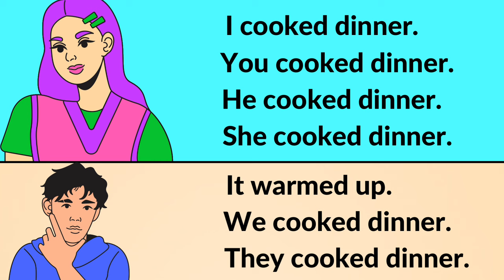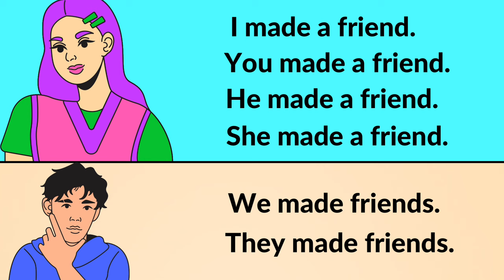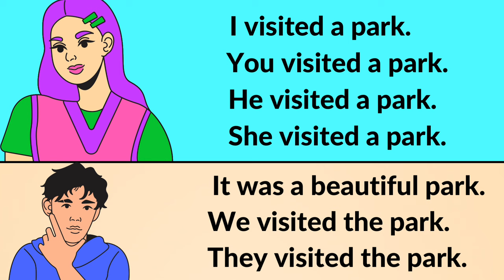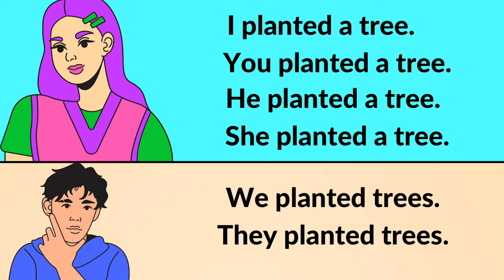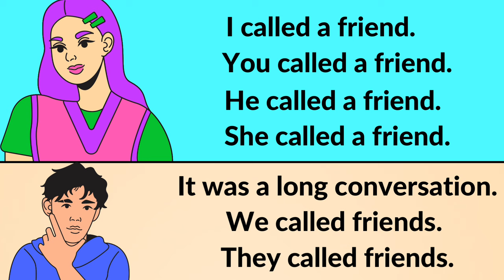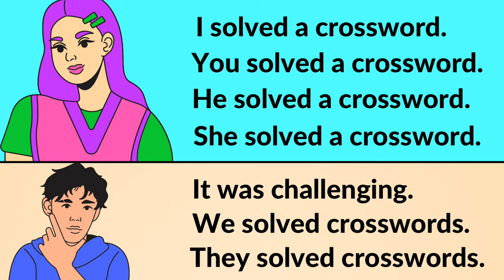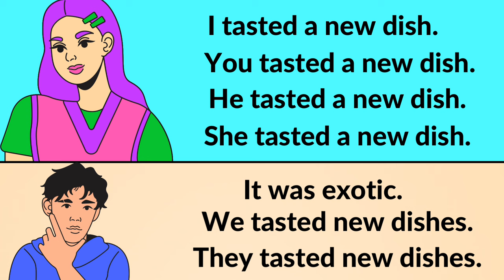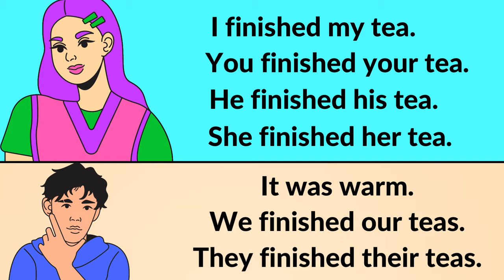Past Simple Tense | Sentences for Daily Use ✅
Learn English | English Grammar | Spoken English

Unlock the secrets of the Past Simple tense with ‘Learn English with Allicia.’ Dive into our comprehensive guide featuring 80 everyday sentences to enhance your grasp of English grammar. Perfect for beginners or those looking to polish their skills, this video will provide you with the tools you need to confidently talk about past events. From ‘I walked to the store’ to ‘We watched the stars,’ Allicia makes learning English accessible and enjoyable. Let’s master the Past Simple together!